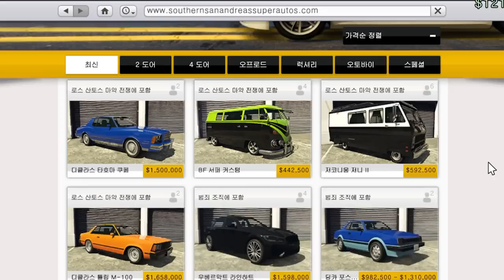GTA5 점점 이상한 차를 만드는 락스타 "BF 서퍼 커스텀 리뷰"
GTA5 신규 차량 "BF 서퍼 커스텀 리뷰"